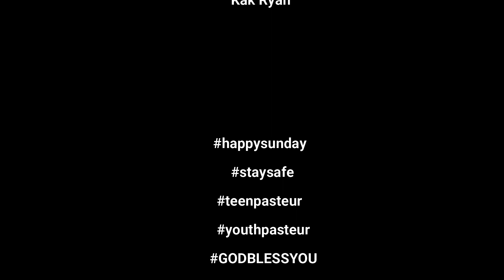Kebaktian Remaja Pemuda 24 Januari 2021 "Yes We Can"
Tiba Saatnya - Sidney Mohede

Tiba saatnya kami berkumpul bersatu
Dari s'gnap suku dan bangsa
Berdiri di hadapan tahta Anak Domba
Satu suara, menyatakan
Keslamatan bagi Allah yang duduk dan bertahta
Kami naikkan pada Anak Domba
Pujian dan kekuatan, hormat dan kekuasaan
Kemuliaan bagi Dia selamanya

NKB 116 – Siapa yang Berpegang
Syair: Trust and Obey/When We Walk with the Lord; John H. Sammis,
Terjemahan: Yamuger,

Siapa yang berpegang pada sabda Tuhan
dan setia mematuhinya,
hidupnya mulia dalam cah’ya baka
bersekutu dengan Tuhannya.
Refrein:
Percayalah dan pegang sabdaNya:
hidupmu dalam Yesus sungguh bahagia!

Dihapuskan dosaku hanya oleh darah Yesus;
aku pulih dan sembuh hanya oleh darah Yesus.

Pengampunan dosaku hanya oleh darah Yesus;
penyucian hidupku hanya oleh darah Yesus.

Refrein:
O, darah Tuhanku, sumber pembasuhku!
Sucilah hidupku hanya oleh darah Yesus.

Ajarku Berdiam - JPCC Worship

Ajarku berdiam
Dekat di hati-Mu
Disaat ku berpaling
Temukan cinta-Mu

Disana Kau menanti
Tuk bawaku lagi
Bersekutu dalam damai yang sejati

Oh, ku dambakan hadir-Mu
Sekali lagi
Oh, inilah rinduku

Hidupku hanyalah untuk-Mu
Segenap hatiku kagum akan kebaikan-Mu
(Dan nafasku) Nafasku menc'ritakan kasih-Mu
Ajarku berdiam dekat di hati-Mu

Tiada SepertiMu - Sidney Mohede, Treasure Voices

Anugrah-Mu kepadaku tak pernah berubah
Perbuatan-Mu terlukiskan di dalam hatiku
Tercengang ku dibuat-Mu, ku kagum pada-Mu
Tak ada hal di hidupku yang luput dari-Mu

Kau indah, Kau mulia
Tiada s'perti-Mu
Ku ingin hidupku menyenangkan-Mu

Kau terawal dan terakhir, Pencipta S'galanya
S'luruh bintang pun bersinar oleh ucapan-Mu
Engkau pun mengasihiku, Penulis Hidupku
Tak henti seg'nap nafasku menyembah-Mu s'lalu

Kupuji, kusembah
Tiada s'perti-Mu

S'gala puji
S'gala hormat
Seg'nap hatiku menyembah-Mu
Terimalah
Seg'nap hidupku
S'bagai persembahan yang hidup bagi-Mu

KJ 426 – Kita Harus Membawa Berita
Syair dan lagu: We’ve a Story to Tell to the Nations, H. Ernest Nichol, 1896,

Kita harus membawa berita
pada dunia dalam gelap
tentang kebenaran dan kasih
dan damai yang menetap,

Refrein:
Karna g’lap jadi remang pagi,
dan remang jadi siang t’rang.
Kuasa Kristus ‘kan nyatalah,
rahmani dan cemerlang.